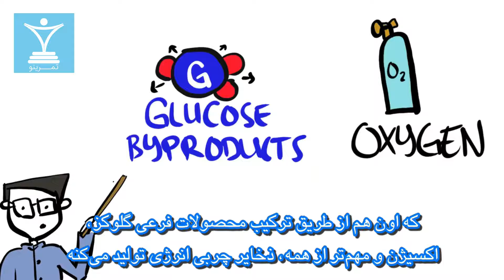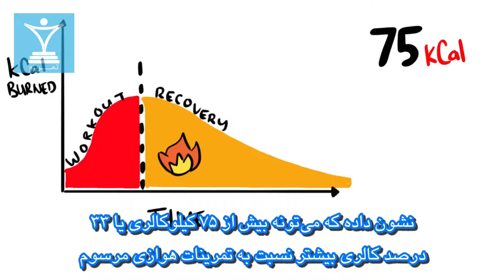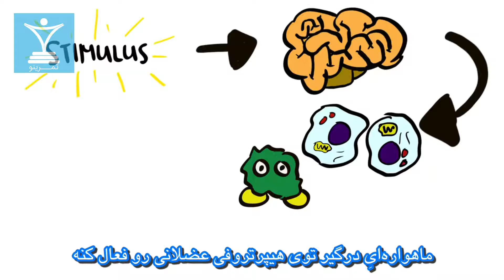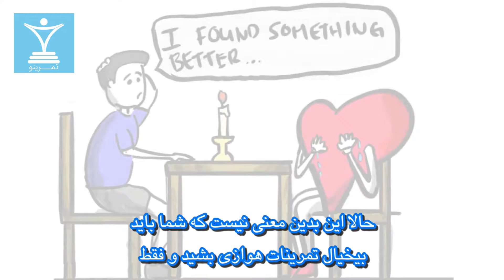تمرینات باوزنه در برابر هوازی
این‌ها سلسله‌ ویدئوهای آموزشی، منبع بسیار ارزشمندی در زمینه بدنسازی هستند که توصیه می‌کنم
هر بدنسازی اونها را تماشا کنه.

حتماً اونها را با دوستان‌تون به اشتراک بگذارید

این ویدئوها توسط تمرینو (ناشر دیجیتال حوزه بدنسازی و فروشگاه تخصصی مکمل‌های بدنسازی) ترجمه شدند
و به صورت رایگان در اختیار جامعه بدنسازی فارسی زبان قرار می‌گیره.

بانک کامل این ویدئوها برای دانلود داخل وبسایت هم موجوده

جهت خرید مکمل‌های بدنسازی و دریافت برنامه بدنسازی به وبسایت تمرینو مراجعه کنید